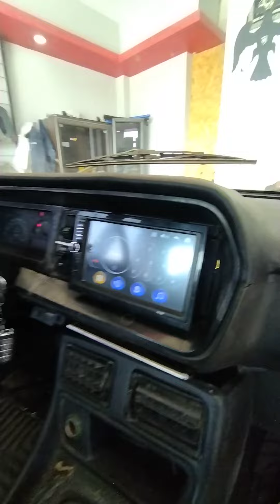ses sistemi montajı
Bugün Günlerden murat 131Can dedjm yetmez mi
 Bu işe gönül veren Tüm Gönül dostlarina gelsin